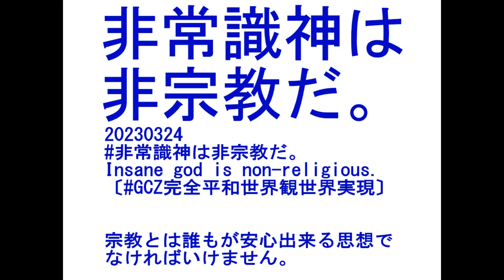20230324 非常識神は非宗教だ。Insane god is non religious 〔GCZ完全平和世界観世界実現〕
20230324 非常識神は非宗教だ。Insane god is non-religious.〔GCZ完全平和世界観世界実現〕

宗教とは誰もが安心出来る思想でなければいけません。
宗教とは誰もが納得出来る思想でなければいけません。
Religion must be a thought that everyone can feel safe.
Religion must be an idea that everyone can accept.

◇参照 : 20230324 カルト神は非宗教だ。